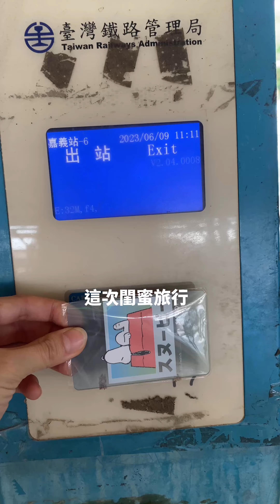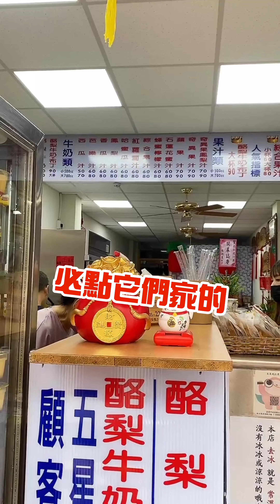嘉義5間必吃美食